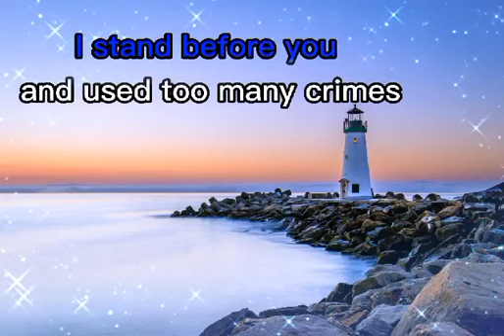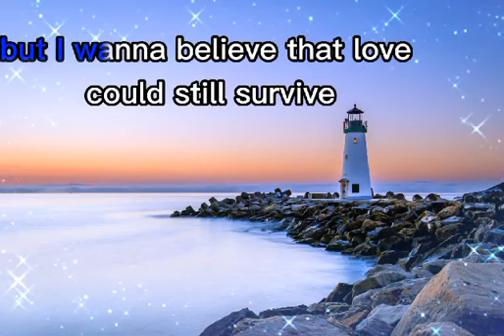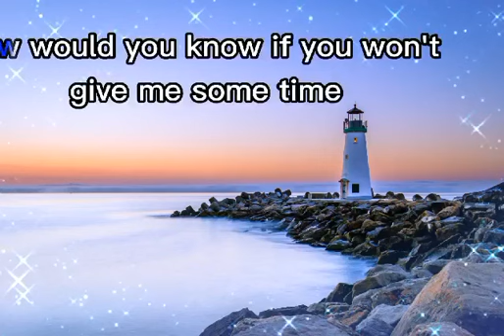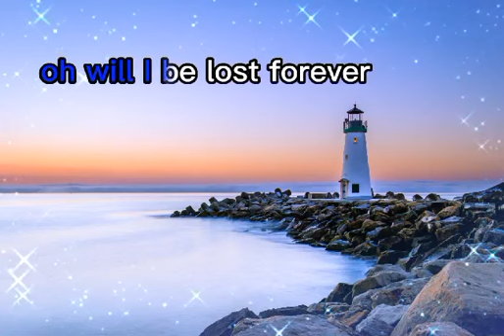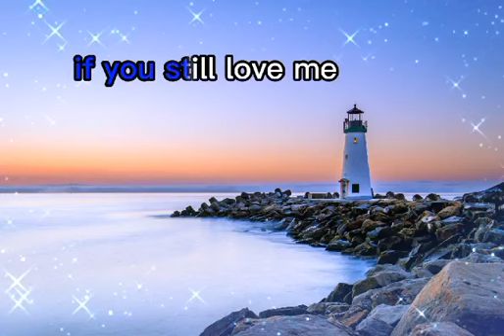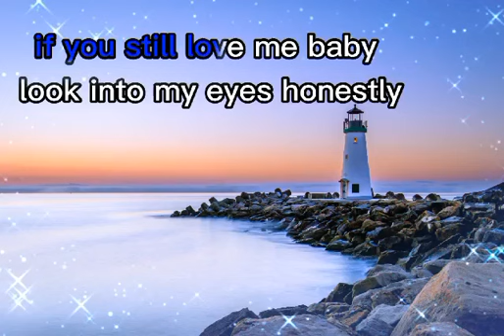Honestly_Harem Scarem(lyric video)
Artist_ Harem Scarem

Released_1991

Album_Harem Scarem

Genres_Metal, Rock

for intertainment use only